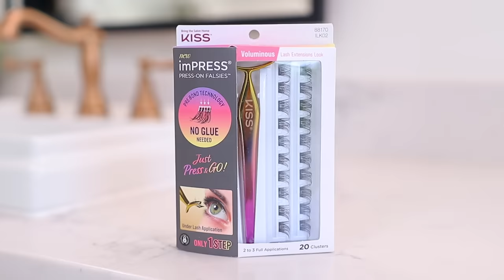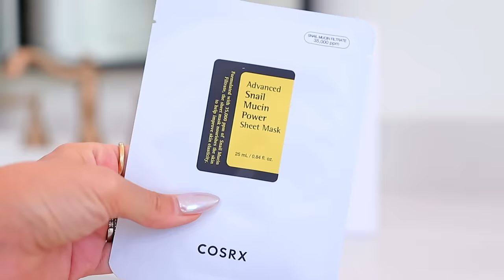15 BEST & WORST Popular Products! (buy this, NOT that)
15 BEST & WORST Popular Products...everything is linked here & the comments!!